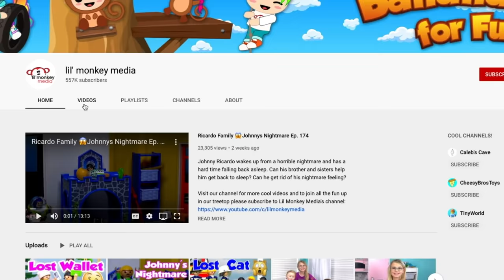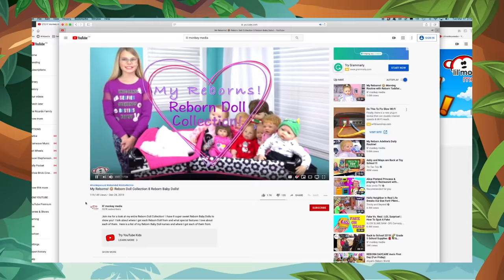Ricardo Family 😊 Becky, Jason and Babies Move In!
Join the Ricardo Family for a new daily adventure!  The Ricardo family prepare all the new room arrangements just in time for Becky, Jason and the triplet babies to arrive.  Johnny and Jasmine are kind of excited to be sharing a room again.  Grace is super excited to share her room with Madi, Addie and Gabe until she realizes that she has to share everything!  Becky is worried about how to keep herself busy when all she can do is lay around but Gabriel has a great idea for how they can spend some quality time together.  Sharing is caring!